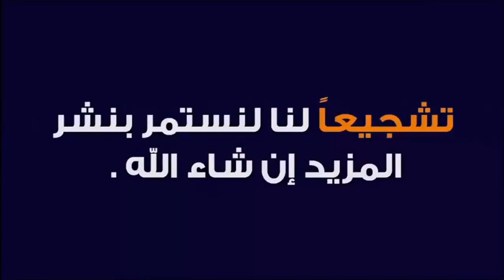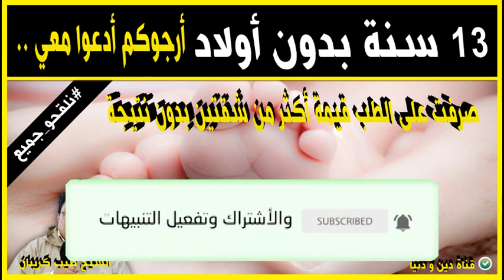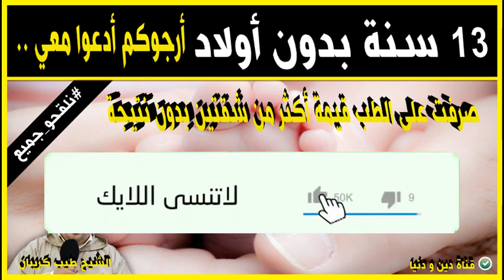13سنة بدون أولاد أرجوكم أدعوا معي 🕌 الدكتور طيب كريبان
جديد 2021 : 13سنة بدون أولاد أرجوكم أدعوا معي 🕌 الدكتور طيب كريبان
 ▬▬▬▬▬▬ஜ۩☺۩ஜ▬▬▬▬▬
 ▬▬▬▬▬▬ஜ۩☺۩ஜ▬▬▬▬▬
⛔ أحبابي الكرام ، إذا أعجبكم الفيديو رجاءاً لا تنسوا :

 ▬▬▬▬▬▬ஜ۩☺۩ஜ▬▬▬▬▬
مواضيع سابقة

🕌 عَنْ أَبِي هُرَيْرَةَ، عَنِ النَّبِيِّ صَلَّى اللهُ عَلَيْهِ وَسَلَّمَ قَالَ:
 ▬▬▬▬▬▬ஜ۩☺۩ஜ▬▬▬▬▬
⚠️ توضيح مهم ❗

 ▬▬▬▬▬▬ஜ۩☺۩ஜ▬▬▬▬▬
# هاشتاغ الموضوع #